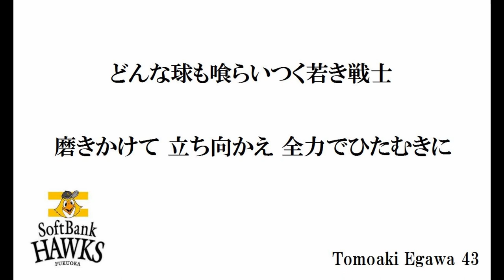福岡ソフトバンクホークス 江川智晃 応援歌